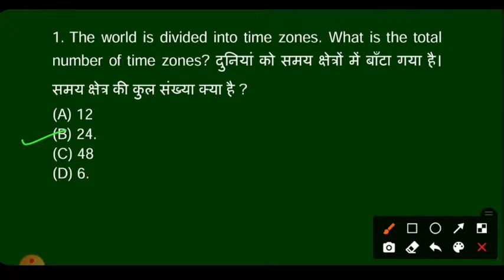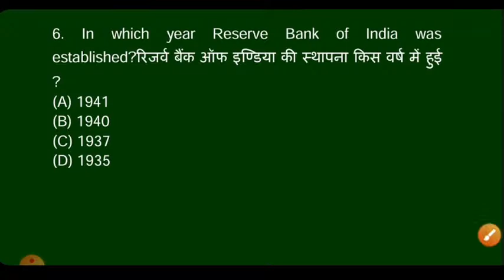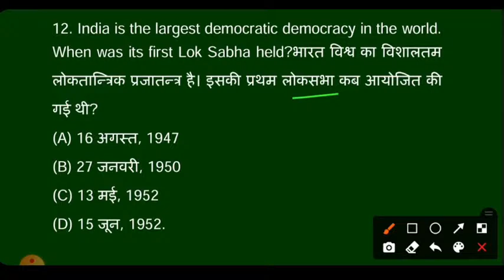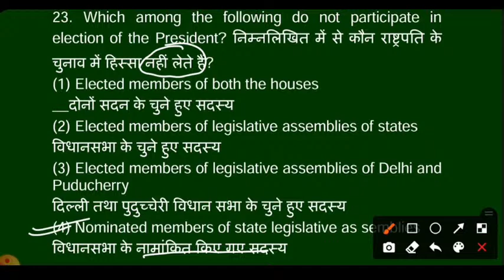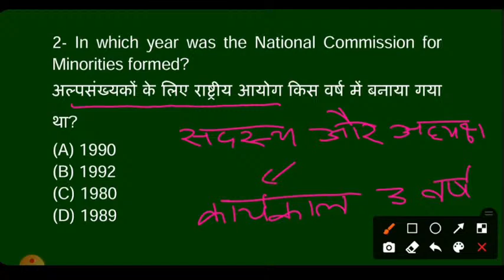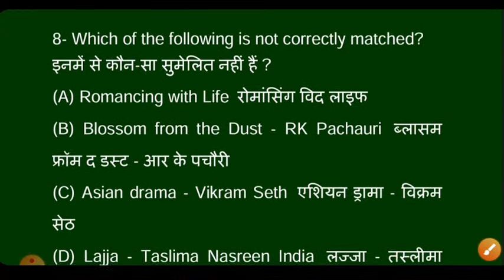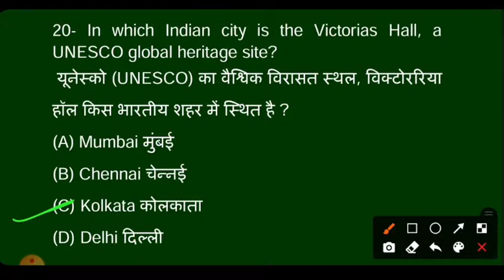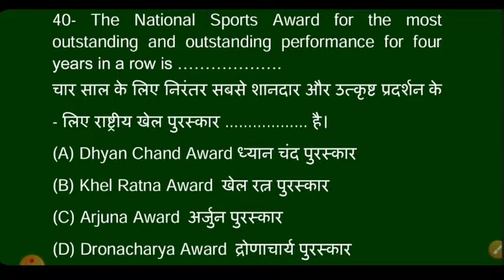DELHI POLICE HEAD CONSATBLE PAPER 10-20 OCTOBER GK GS|DELHI POLICE AWO TPO GK GS PAPER BSA CLASS-103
bsasir WhatsApp channel follow delhi police hcm gk questions
delhi police hcm gk classes
delhi police hcm gk syllabus

delhi police hcm computer class
delhi police hcm computer test
delhi police hcm computer
delhi police hcm computer syllabus

delhi police head constable maths classes
delhi police head constable classes
delhi police head constable paper pattern
delhi police head constable ministerial classes
delhi police head constable awo/tpo syllabus

delhi police head constable ministerial previous year question paper
delhi police head constable ministerial salary
delhi police head constable ministerial cut off
delhi police head constable ministerial job profile

join new channel:-
CURRENT AFFAIRS KE LIYE SABHI DEKHE:-